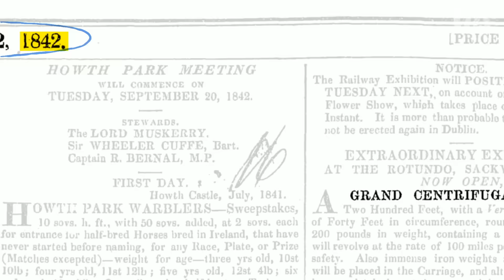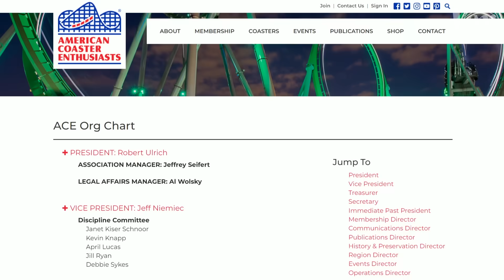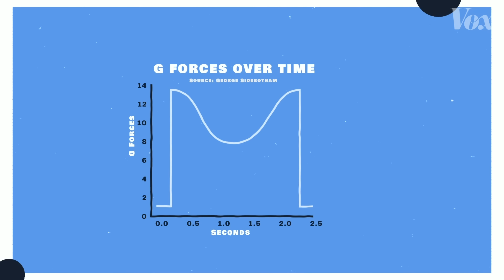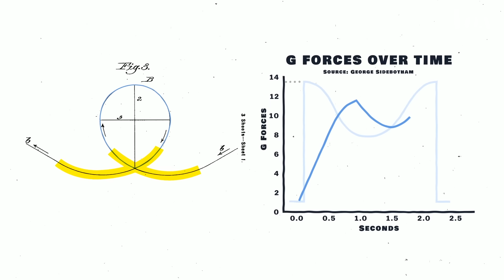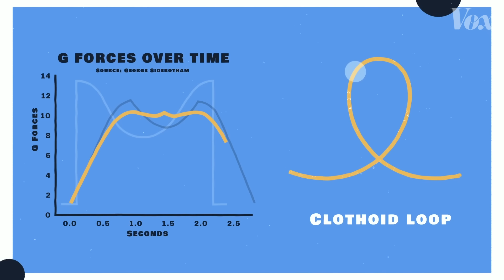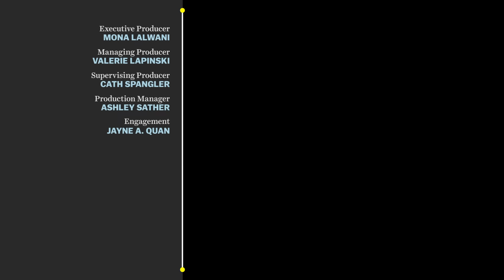Why roller coaster loops aren't circular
The G forces were out of this world.

If you’ve ever been on a modern looping roller coaster, you’ve probably experienced a thrilling, safe, and mostly comfortable ride. But this wasn’t always the case. Just over 100 years ago, loop-the-loops were painful, not sturdy, and much more dangerous than they are today.

Between the 1840s and early 1900s, loops on roller coasters were perfectly circular — meaning riders would go from traveling in a fairly straight line to immediately moving into a curve. This rapid onset of curvature caused extreme G force spikes that rattled passengers to their core.

The first looping roller coaster in North America — Coney Island’s Flip-Flap Railway — could exert up to 14 G's on a person. For reference, astronauts in a spaceship launch experience 3 G’s. Fighter pilots with very special equipment and training can handle 10 G’s for short periods of time. 14 G’s was (and still is) tremendous.

More people paid to watch others ride these early coasters rather than ride themselves. Without sustained success, most looping coasters closed down within their first decade of operation.

Looping coasters wouldn’t find success again until the 1970s with a new loop shape, new materials, many more cars — and, thankfully, fewer G’s. In this video, we break down all the advancements that helped make looping coasters the popular ride they are today.